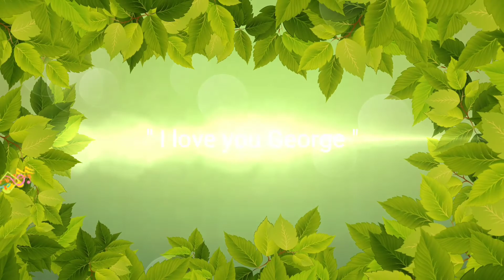Reborn Toddler Plays Guitar! Peekaboo-Timeout #264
Reborn Babies are Forever Babies gots the "L🐞've Bug Tag"! ...and I'm given' it to Roscocoon, Caroline Knight and Pickles and Tea🐞  (L🐞ve Bug) performed by George Strait!

Doll Name 🌟 Doll Sculpt
Luke: Lily by Regina Swialkiwsky